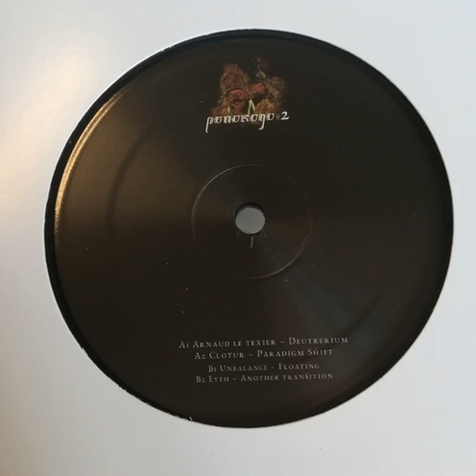Eyth - Another Transition